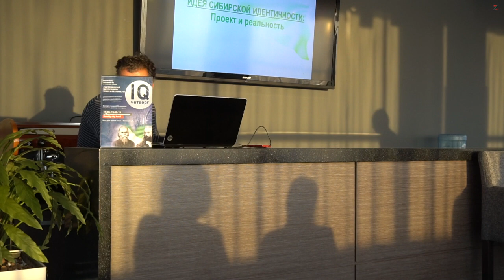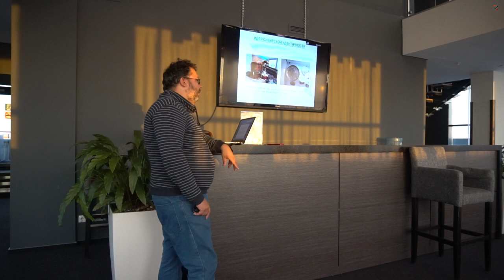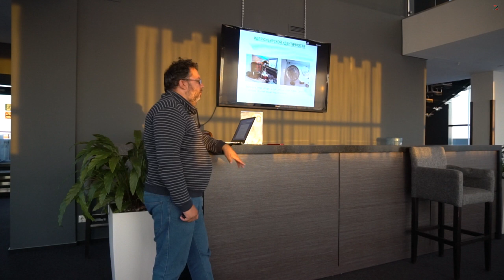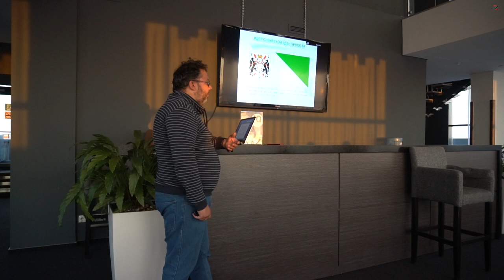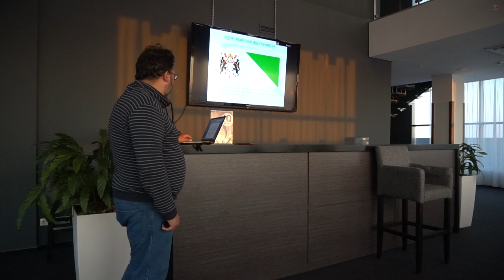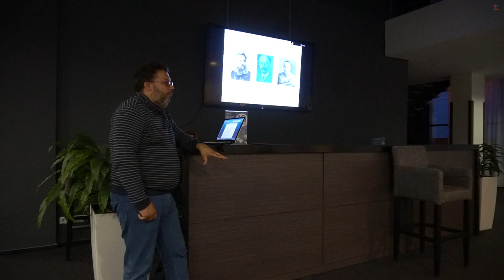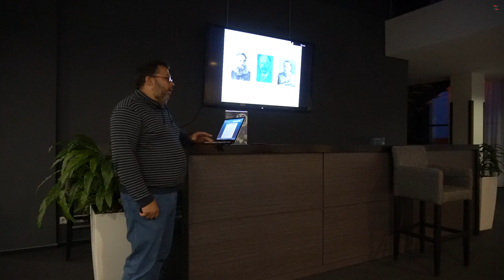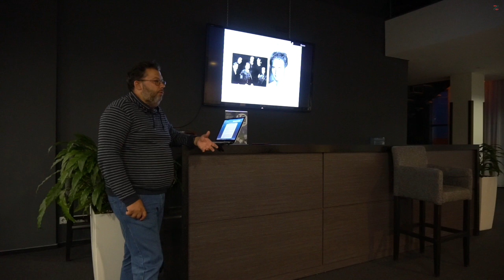Идея сибирской идентичности. А.Поздняков. 10.09.19. НОУ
Новосибирский открытый университет
19.09.19, Отель "Горский"

ИДЕЯ СИБИРСКОЙ ИДЕНТИЧНОСТИ:
ПРОЕКТ И РЕАЛЬНОСТЬ.

Эксперт: Андрей Поздняков.

Видео и фото: Симушкин Александр

Новосибирский открытый университет в ИНТЕРНЕТ:
Развиваемся вместе!